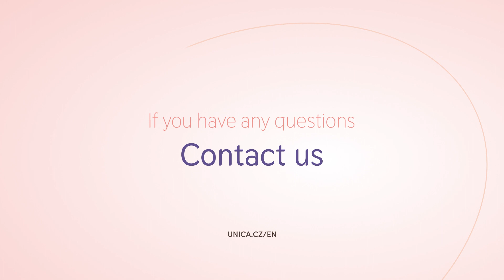When only anonymous donors are available, which information you share and how?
Explore the most common questions and answers about egg donation in our latest video featuring Ljiljana Milanović